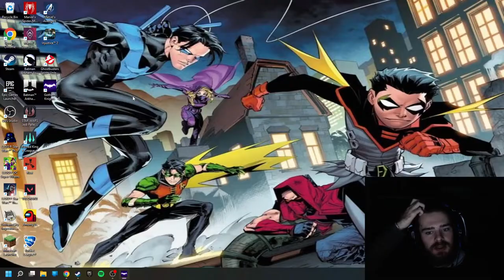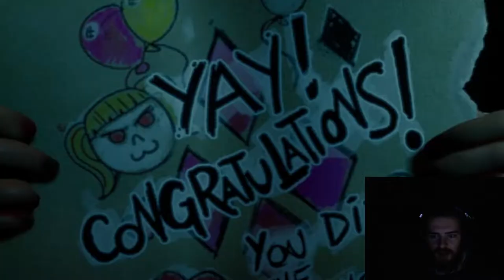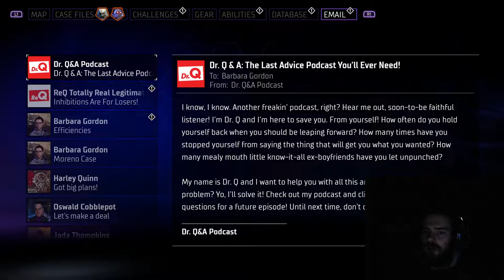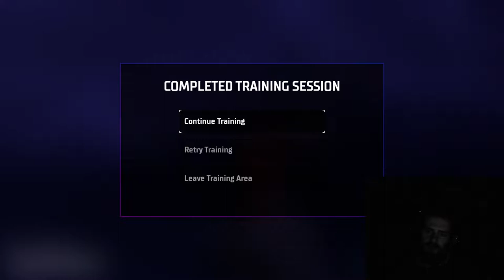UNRAVELING THE MYSTERIES OF THE COURT